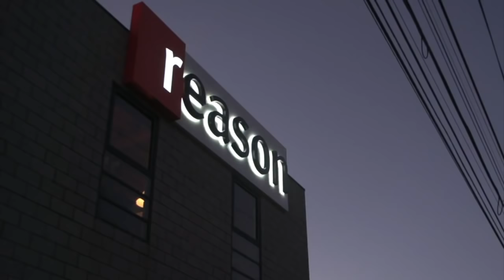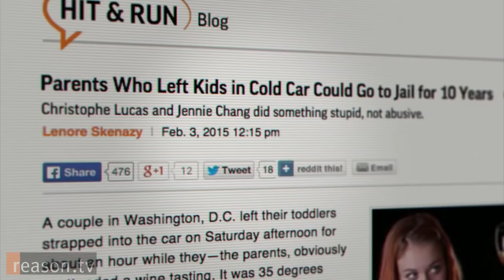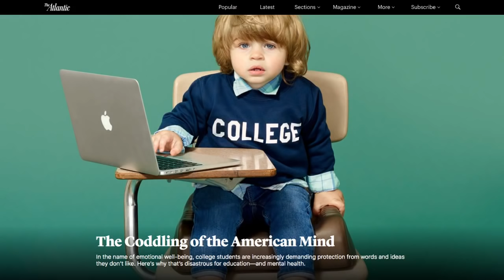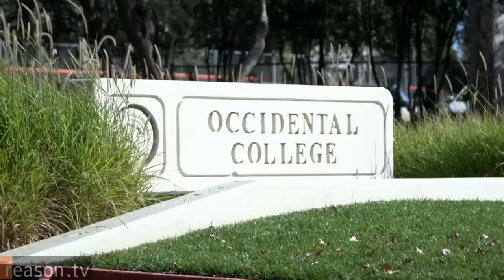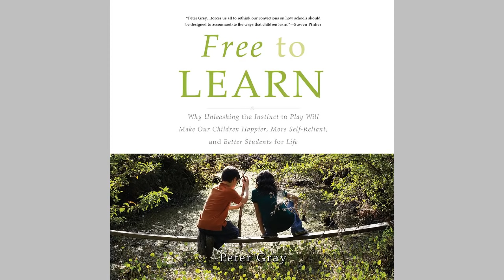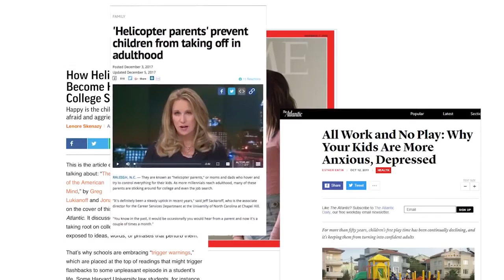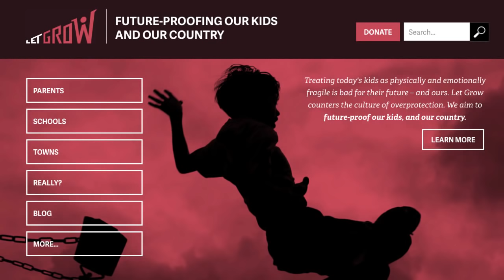Lenore Skenazy on Freeing Your Kids (and Yourself) in the 21st Century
Reason's Zach Weissmueller will talk with Lenore Skenazy, author of Free-Range Kids and co-founder of Let Grow, an organization devoted helping parents "future-proof" their children. The conversation will be livestreamed on Reason TV's YouTube channel, and viewers are encouraged to participate via the live chat.

Topics will include Skenazy's free-range parenting philosophy, how her new venture with social psychologist Jonathan Haidt intends to make children more resilient, the risks that should actually worry parents, and more.